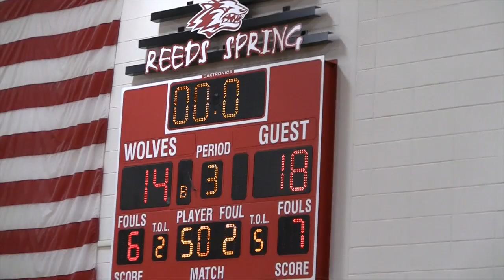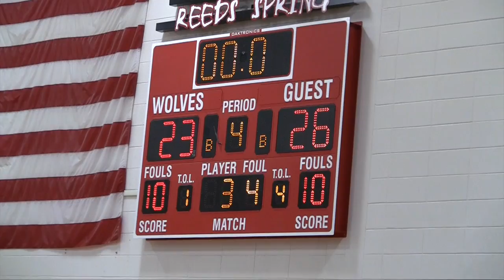2014 - 2015 Hollister Girls JV Basketball vs Reeds Spring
The Lady Tigers JV team comes away with a hard fought victory.